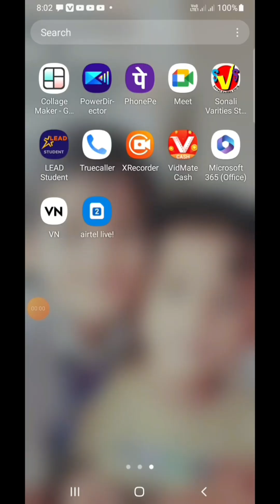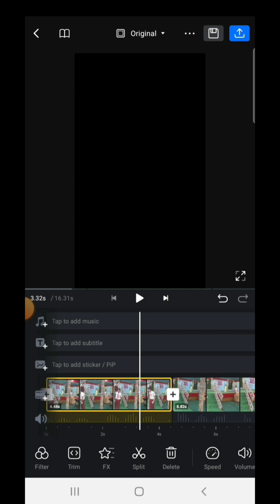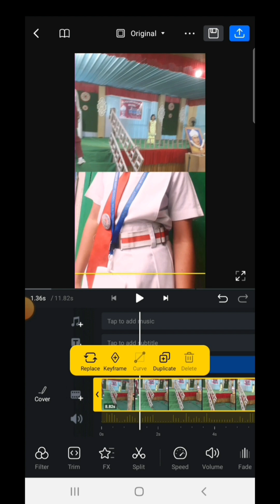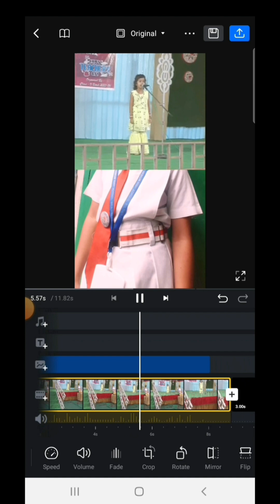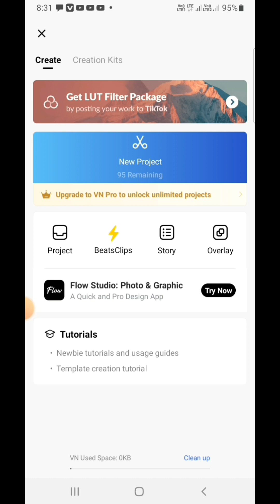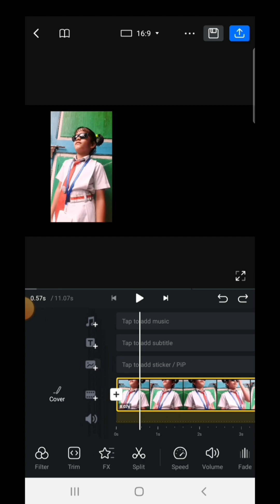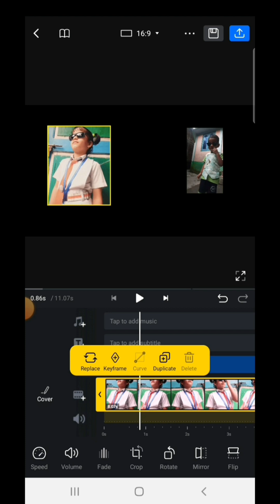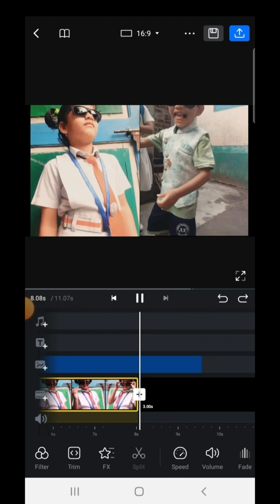how to make dual video in mobile | video editing in vn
create youtube shorts video
create youtube reels video
create instagram reels video